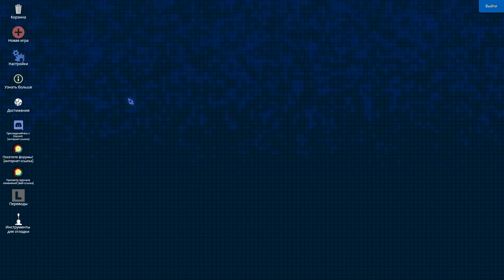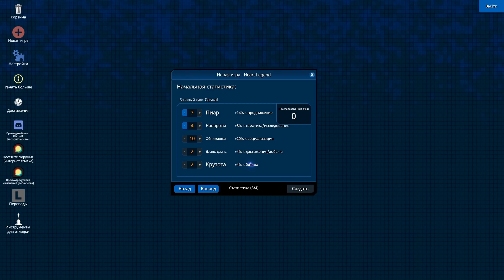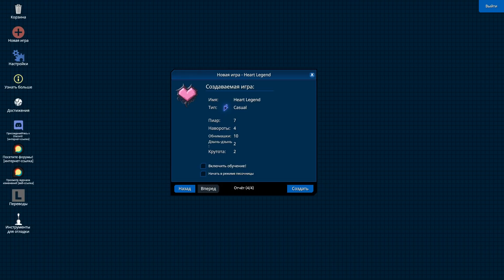СОЗДАЕМ ЛУЧШУЮ ММОРПГ! - MMORPG TYCOON 2 ПРОХОЖДЕНИЕ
Прохождение MMORPG TYCOON 2 на русском, MMORPG TYCOON 2 - создай ммо своей мечты! Вам предстоит
наполнить мир ммо различными монстрами, НПС, строениями, распределить способности для классов, отбалансить
боевую систему и еще много разного менеджмента, в этой стратегии по созданию игры.